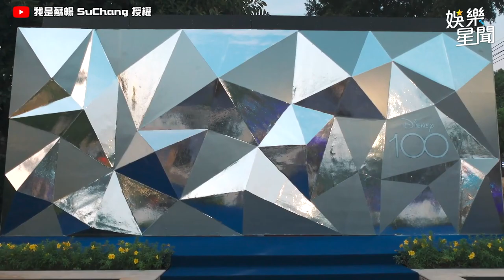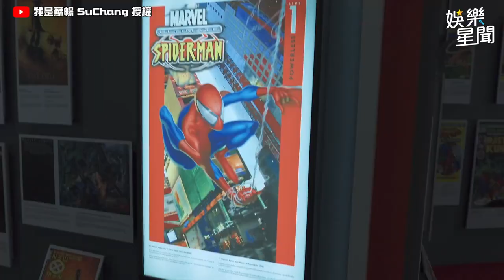性感女優辣遊迪士尼！貼紙貼胸口彎腰炸深溝引暴動｜我是蘇暢 SuChang｜三立娛樂星聞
@miniSuChang   授權